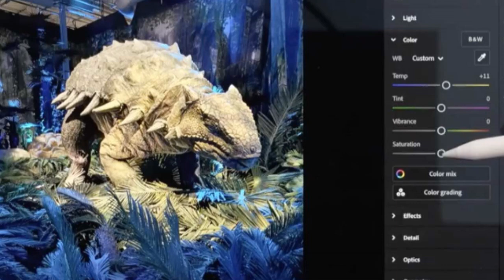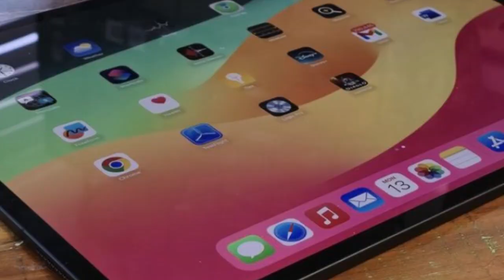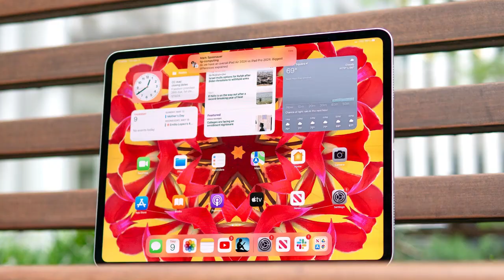iPad Pro M5 Takes OVER in 2025!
Get ready for the future of tablets! In this video, we're diving into the exciting world of iPad Pro M5, the game-changing device that's set to take over in 2025! With its cutting-edge technology, sleek design, and unparalleled performance, this iPad is poised to revolutionize the way we work, create, and play. From its stunning display to its lightning-fast processor, we're exploring every aspect of this powerhouse device. So, buckle up and join us as we uncover the latest innovations and features that make the iPad Pro M5 the ultimate tablet for the modern era!